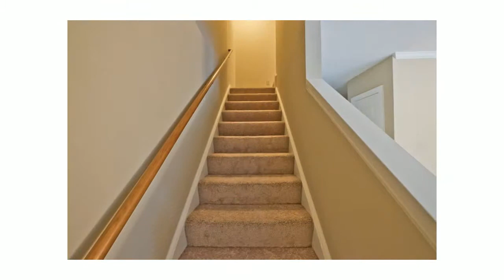73 Glenridge Dr., Portland, ME